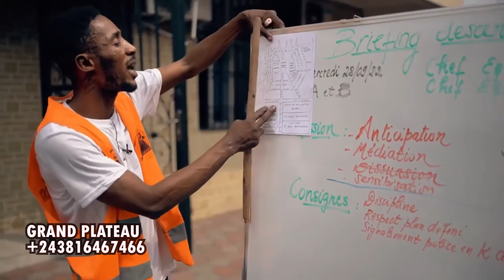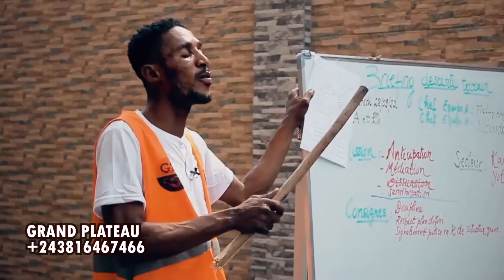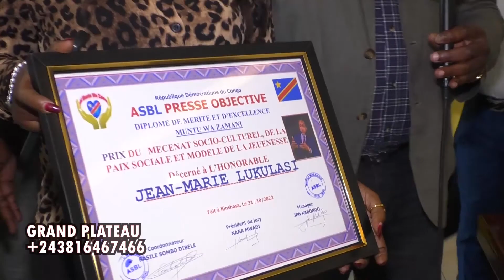JEAN MARIE LUKULASI MOBILISE LES JEUNES POUR SOUTENIR FATSHI ET MET EN GARDE LES KULUNAS DE KINSHASA